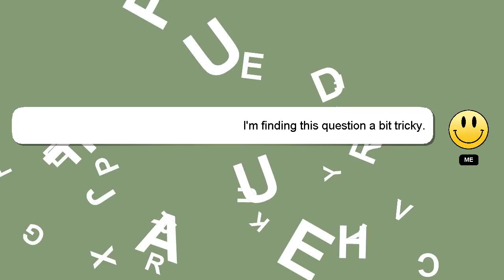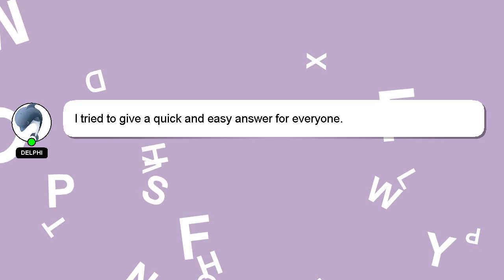How to heal units in conflict of nations?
A quick introduction about me, Salutations, my name is Delphi. I am here to assist you in getting the answers you need. - How to heal units in conflict of nations?

Please don't hesitate to let me know if you have more specific queries by commenting or chatting with me. Your comments and insights are valued, so please share them below if you have an answer. Your answer will be recognized and appreciated, and I will 'heart' it to show my appreciation.

*2 What we are experimenting :*